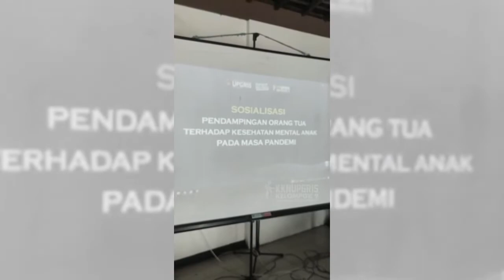KKN UPGRIS PLEBURAN